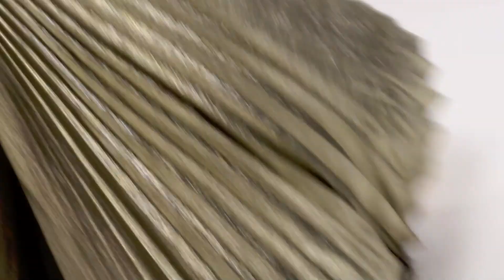Paris Luxury Summit 2021 : Alber forever | Hommage à Alber Elbaz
« Alber forever »,  Hommage à Alber Elbaz

La 8e édition du Paris Luxury Summit a eu lieu le 14 décembre au Théâtre Marigny sur le thème "Luxe Thérapie".

Un événement co-organisé avec Publicis Media France en partenariat avec Catchpoint, Google, Ifop, JCDecaux, LinkedIn, Loopsider, Meta, Paragone, The New York Times, TF1 Pub, Twitch, Twitter, TikTok et l'Union des Marques.